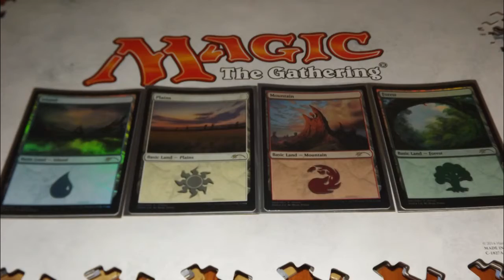Magic the Gathering! My latest pulls! Here are some cards I recently pulled! TCG! Enjoy!